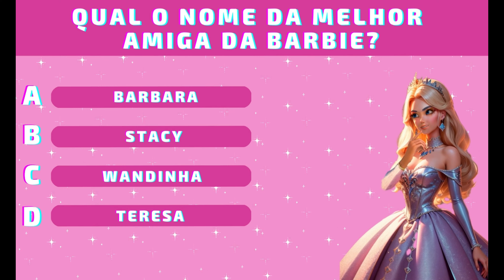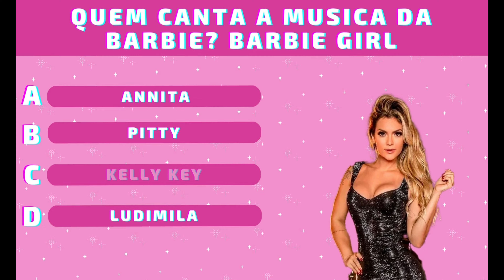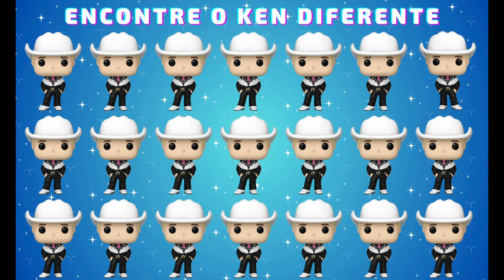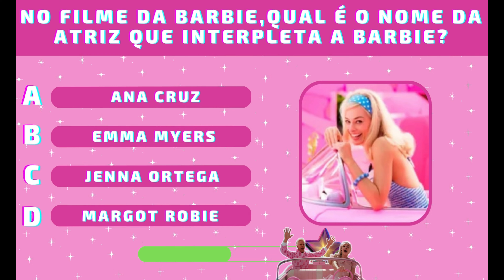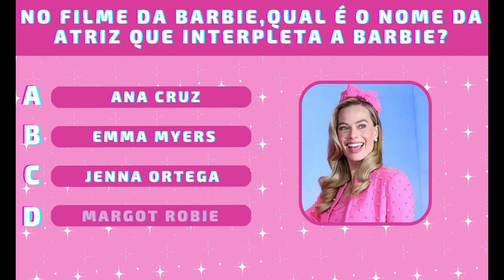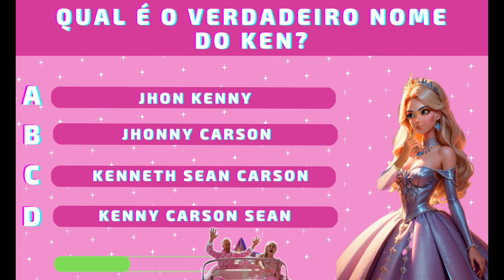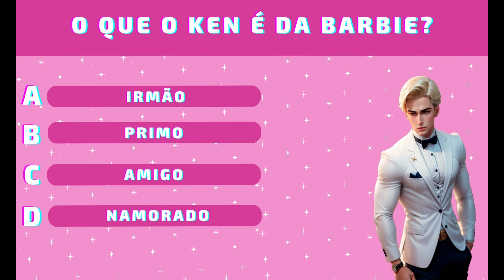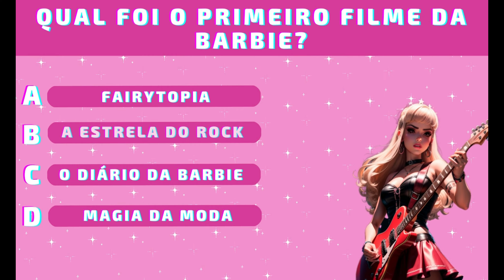QUIZ DA BARBIE I SUPER JOGOS E DESAFIO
Sejam bem vindo ao Lendas do Quiz
Bem-vindos ao emocionante mundo do "Quiz da Barbie: Super Jogos e Desafio"! Prepare-se para uma aventura repleta de diversão e entretenimento enquanto exploramos o universo encantador da Barbie. Neste vídeo, apresentamos uma seleção exclusiva de jogos cativantes que testarão seu conhecimento e suas habilidades de observação.

Desafie sua mente com perguntas instigantes e revele o quanto você sabe sobre a Barbie e sua incrível jornada. Além disso, exercite seus sentidos com o desafiador "Jogo dos Sete Erros" e a emocionante busca pelo "Emoji Diferente". E não para por aí! Explore seus próprios gostos e experiências com "Já ou Nunca" e mergulhe nas preferências pessoais com "O Que Você Prefere".

Mas a diversão não para por aí. Durante todo o vídeo, você terá a oportunidade de escolher seus presentes estrategicamente, garantindo uma dose extra de surpresas e emoções. E, claro, não podemos deixar de pedir o seu apoio: se você está adorando essa experiência repleta de jogos, desafios e diversão, não hesite em deixar seu like e se inscrever no canal. Sua participação é essencial para continuarmos trazendo conteúdos envolventes como este.

Portanto, esteja pronto para mergulhar em uma jornada repleta de risadas, aprendizado e momentos emocionantes com o "Quiz da Barbie: Super Jogos e Desafio". Abrace a diversão, aperte o play e venha se divertir conosco enquanto desvendamos os mistérios do universo da Barbie.

E se você ainda não é inscrito no nosso canal, que tal se inscrever agora mesmo? Dessa forma, você não perde nenhum dos nossos conteúdos emocionantes e interativos. Sua participação é fundamental para continuarmos trazendo vídeos divertidos e envolventes como este. Agradecemos pelo apoio e pela companhia. 🌟🔔

Outros vídeos Quiz top do canal

Música
Positive Fuse - French Fuse